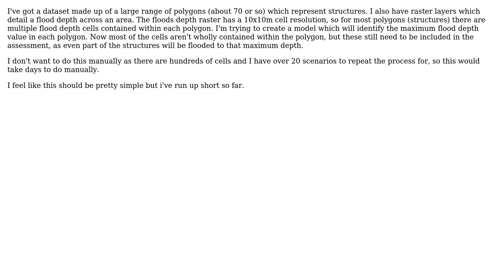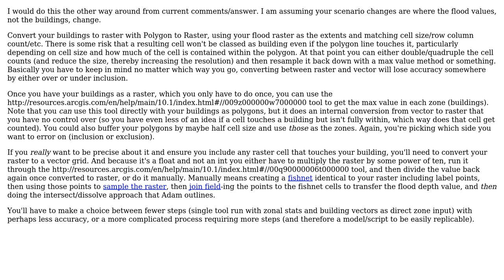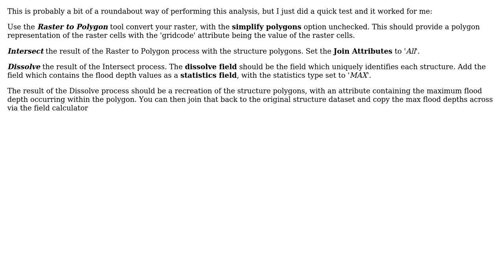GIS: How to automatically calculate maximum cell values contained within polygons? (2 Solutions!!)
GIS: How to automatically calculate maximum cell values contained within polygons?

With thanks & praise to God, and with thanks to the many people who have made this project possible! | Content (except music & images) licensed under CC BY-SA | Music | Images & others | With thanks to user PolyGeo user John user Chris W user Adam and the Stack Exchange Network Trademarks are property of their respective owners. You are responsible for your own actions.